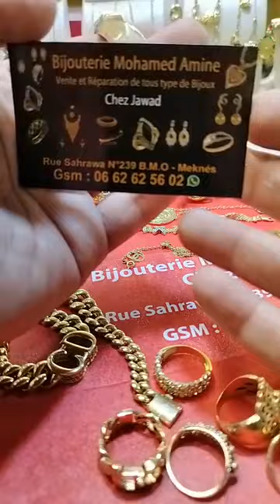21 أكتوبر 2023